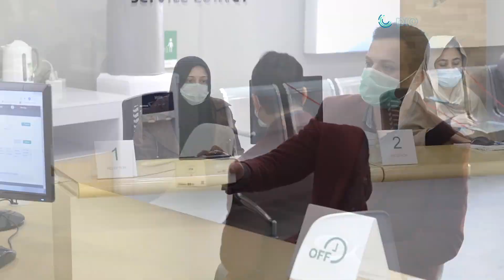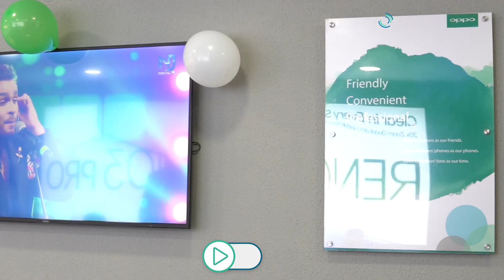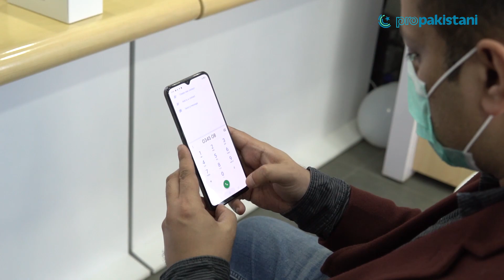How to Claim your Mobile Warranty in Pakistan Featuring OPPO Pakistan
So today we are here at OPPO service center to get a warranty claim on my brand new OPPO F17. I wanted to record this whole experience and i thought i should share it with you guys. Its been ages since i have been to any service center so i had a very different image in my mind but this service center made me reconsider my thoughts about service sector in Pakistan.

This video is informative for you if you want to know what kind of experience you would have to face to get a warranty claim on your new or old devices with issues.